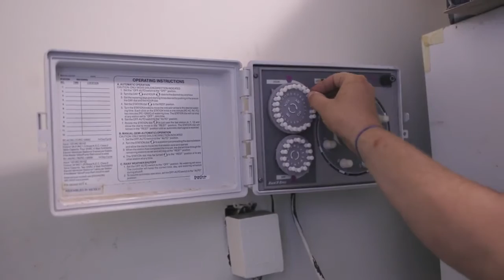Landscape Designers & Consultants in Brunswick GA, details at YellowPages.com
Another Landscape Company
 Landscape Designers & Consultants
 1835 Old Jesup Rd, Brunswick,  GA, 31525